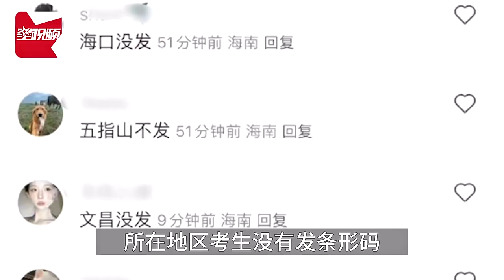官方回应海南省高考语文卷未发条形码：印刷错误，不影响成绩判定